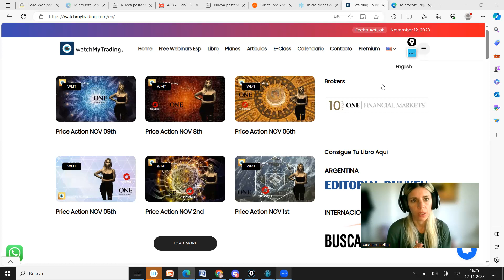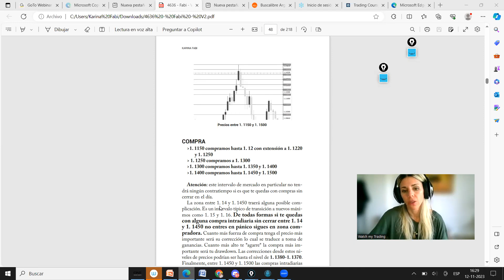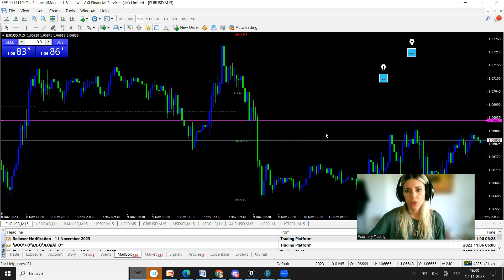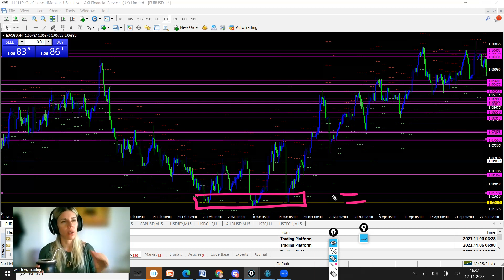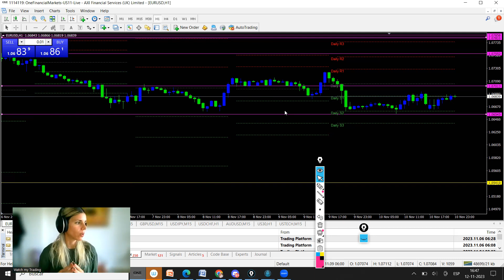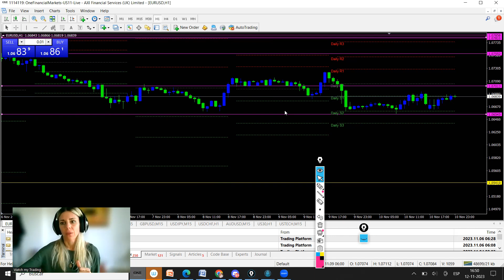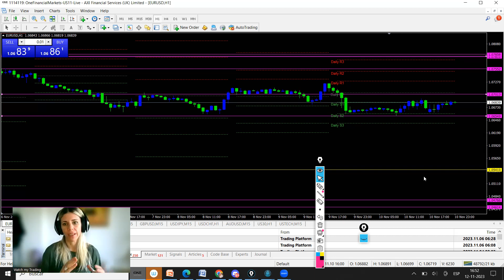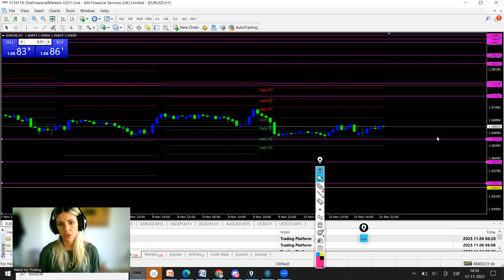Espacio educativo como hacer intervalos de precios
Importante: Cuando los precios e intervalos propuestos
a continuación expiren, se actualizará esta edición con los
nuevos niveles en la medida que vayan surgiendo. Los intervalos de mercado mínimos anuales están entre 1,0550 y 1,0490. Prestamos especial atención a la base de mínimos sobre 1,05.
  Para hacer el mapa de precios utilizaremos una temporalidad de una semana a un mes. Necesitamos tener la más amplia visión de toda la actividad del precio en el instrumento a analizar. A partir de tener el gráfico listo lo primero es definir los máximos y mínimos históricos. Luego, vamos
hilando más fino. Una vez que tenemos los niveles más importantes, paso siguiente es identificar qué nivel de precios  divide los compradores de los vendedores. Dicho de otra manera, siempre habrá un precio o precios
que harán que el mercado suba o que baje.

  Ese nivel es el que necesitamos identificar lo mejor posible. Una vez identificado ese precio (o nivel de precios) procedemos a los intervalos. Los rangos o intervalos son esos swings diarios que el
mercado completa en su actividad intradiaria.